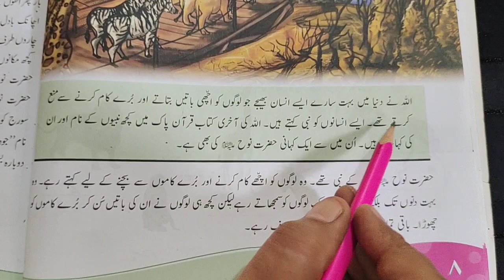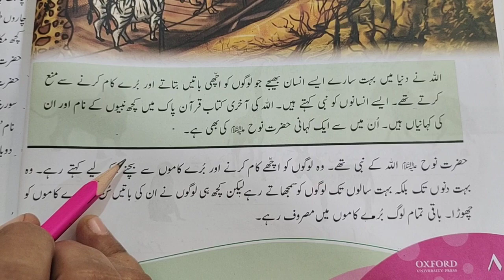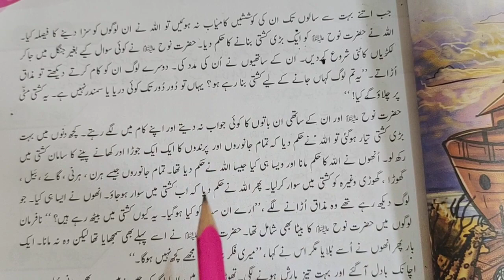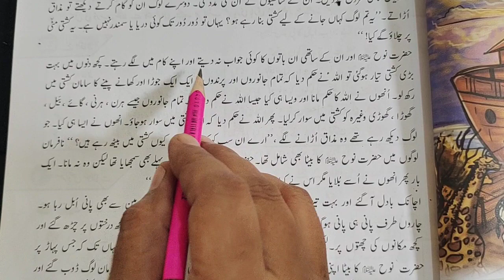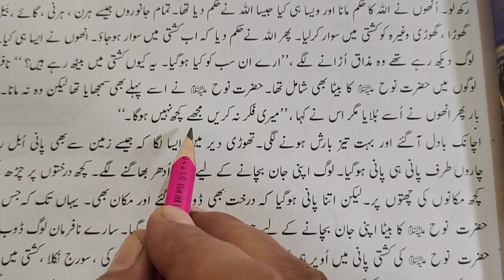30 July Class 3 Urdu L1